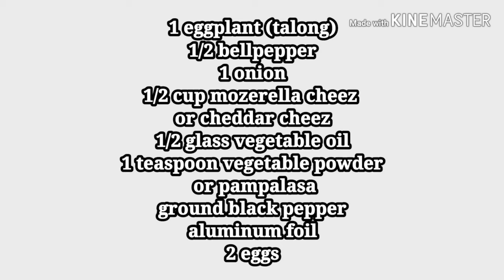Baked Tortang Talong Ala PIZZA! without oven easy tips!MadiskartengPinoy🤜